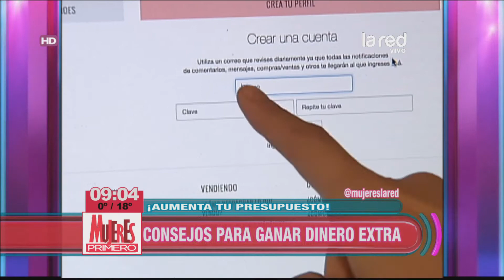Gana dinero extra con tu propio negocio